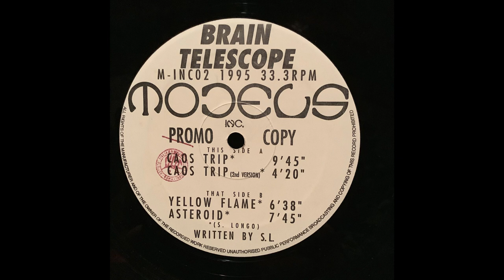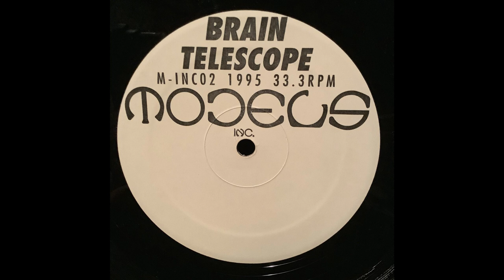Yellow Flames, Brain Telescope, Models Inc, M-INC02, 1995